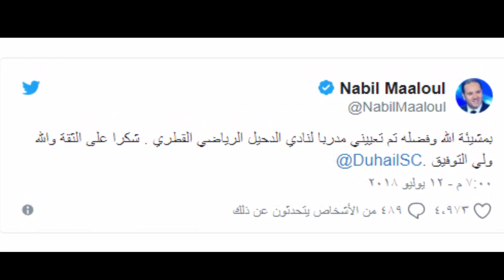معلول يفسخ عقده بالتراضي مع تونس ويلتحق بالدحيل القطري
اتفق مدرب منتخب تونس نبيل معلول على فسخ عقده مع الجامعة التونسية لكرة القدم بالتراضي، بعدما وصله عرض من نادي الدحيل القطري لتعويض الجزائري جمال بلماضي.

وقد تقدم نبيل معلول يوم الأربعاء 11 يوليو/تموز بطلب فسخ العقد مع الجامعة التونسية لكرة القدم بالتراضي على إثر تلقيه عرضاً لتدريب نادي الدحيل القطري، فيما وصلت مراسلة من إدارة النادي ملتمسة تمكينها من التعاقد مع المدرب الذي قاد منتخب نسور قرطاج في كأس العالم روسيا 2018